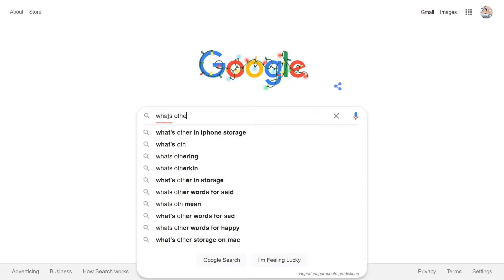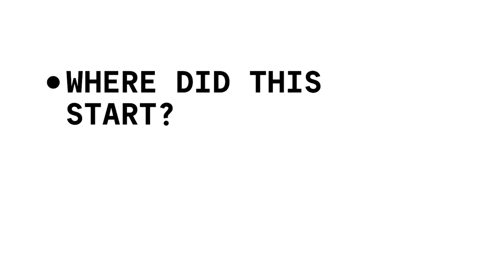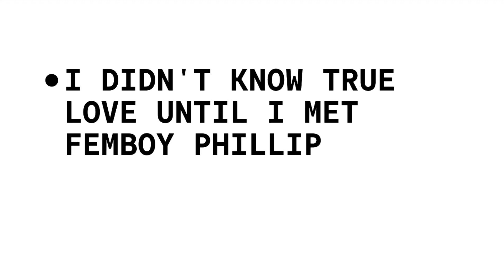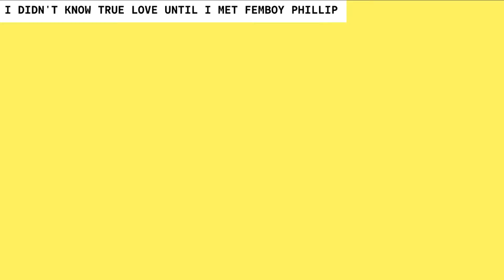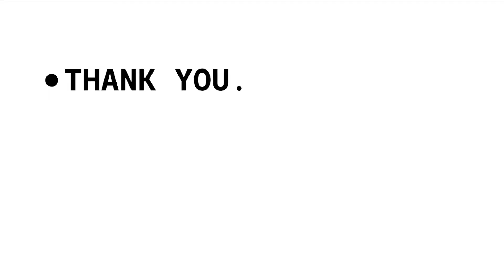We RUINED Jackbox 7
Jackbox Party Pack 7 came out and we ruined it. it is now known as the friendship ruiner. Jake, Davis, Phillip, Alex, and ME play Jackbox and soon find out Daniel is not smart.

We are kind of like jschlatt when we play this, so be aware!